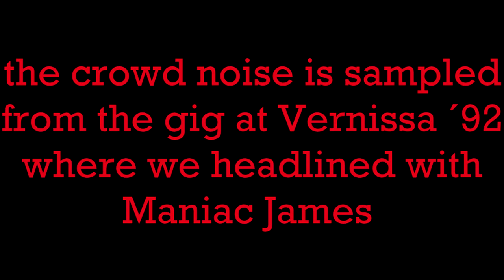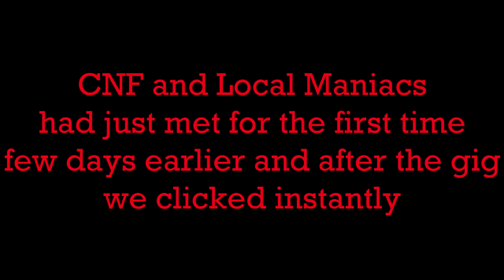CNF (Community Neglects the Facts) : (community) Intro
Intro for the upcoming new CNF album, (community). Scratches by Mista S